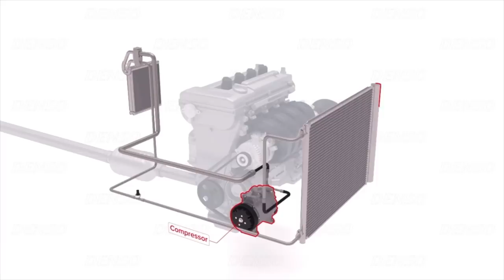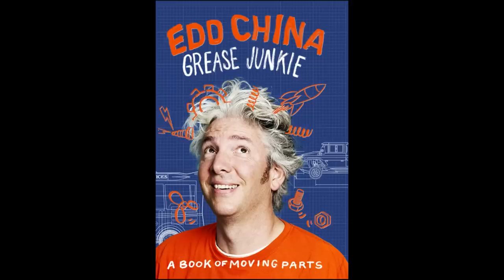Air Conditioning 101 - Full Explanation Approved By Denso | Edd China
If you are intrigued by how a car's air-conditioning system works then this video is for you. Denso kindly provided a workshop and an expert (Richard Groot) to help me explore the air-con system as a whole and each of its components.

Did you learn anything new from this guide?

China relishes the upcoming project, which invites viewers into his personal workshop facility in Buckinghamshire.

“I’m really excited to finally be able to bring this project to our fans as it is something they repeatedly have been asking for,” said China. “Workshop Diaries will let viewers really get stuck into the project and the detail of the fixes, and also provide a platform for instant feedback and interaction. It’s an exciting prospect and it’s great to finally get going!”